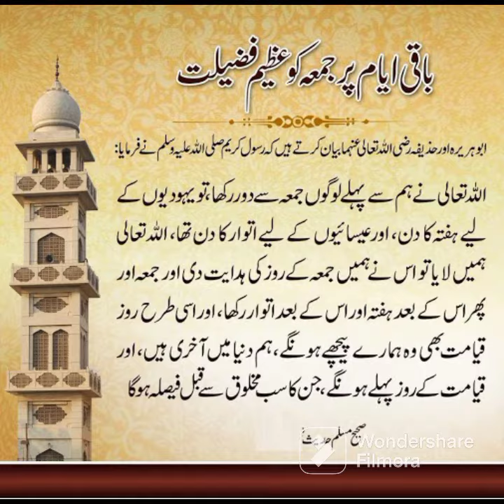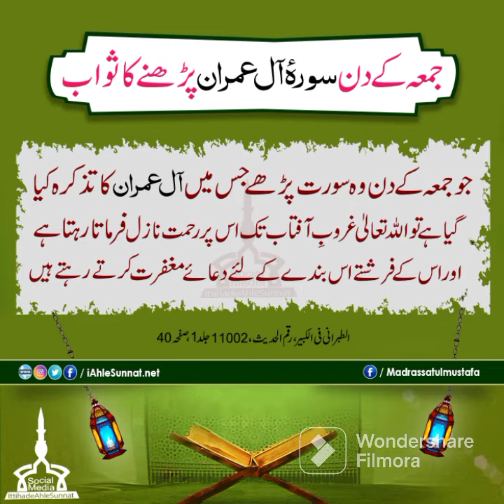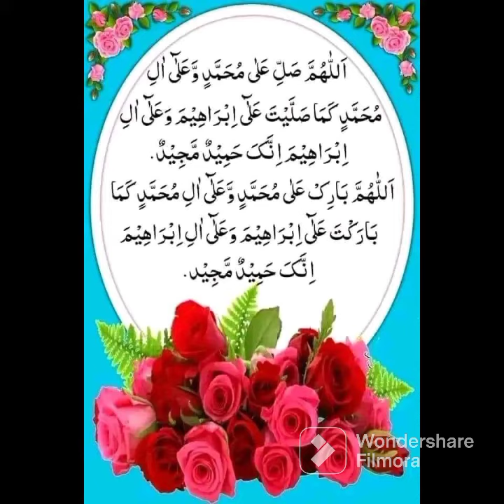Jumma ki Sunnatain|Jumma ki Fazeelat|Jumma k Ahkam|Islamic Video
جسے معجزے دیکھنے ہوں وہ کثرت سے درودِ پاک پڑھنے کو اپنا معمول بنا لے

  *🤲اللہ ھم سب کو تیرے احکامات ماننے اور رسول ﷺ کی اتباع کرنے کی توفیق دے دے*

*🥀سُبحَانَ ﷲِ وَ الحَمدُلِلّٰهِ وَ لآ اِلٰهَ اِلَّا اللّٰهُ وَ اللّٰهُ اَكبَر وَلَاحَولَ وَلَا قُوَّةَ ِالَّا بِاللّٰهِ العَلِىِّ العَظِيم*

*🥀اَللّٰهُمَّ صَلِّ عَلٓى مُحَمَّدٍ وَّعَلٓى آلِ مُحَمَّدٍ كَمَا صَلَّيتَ  عَلٓی إِبرَاهِيمَ وَعَلٓى آلِ إِبرَاهِيمَ إِنَّكَ حَمِيدٌ مَّجِيدٌ*

*🕋🤲یَا حَیُّ یَا قَیُّوْمُ بِرَحْمَتِکَ اَسْتَغِیْثُ*

*🤲 اے زندہ اور قائم رہنے والے اللہ تعالی میں تیری رحمت کے ساتھ مدد طلب کرتی ہوں*

🤲 الله ھمیں تیری رضا پانے والوں میں شامل کرلے اپنی ناراضگی سے محفوظ رکھ
کثرتِ ذکر کی عادت سے سوتے وقت بھی ھماری زبانیں تیرے ذکر سے تَر رہیں
🤲اللہ منور کردے ھمارے دل تُو اپنے نور کی روشنی سے ، ھمیں تیری ملاقات کی تڑپ بڑھادے اور دن ورات ھمیں ان کوششوں میں مصروف کردے کہ جن سے تیری خوشنودی حاصل ہو
🤲 اللہ ھمیں ھماری آل اولاد کو ہر قسم کے فتنوں سے محفوظ رکھ اور اس سے بھی بچا کہ وہ فتنے ھمارے قریب بھی آئیں
🤲اللہ ھمیں جادو ، جنات اور شیاطین سے تیری پناہ نصیب ہو
🤲اللہ ھم جہاں بھی جائیں ھمیں خیر ہی خیر ملے
ہر قسم کے تمام شر سے ھمیں تُو کوسوں دور رکھ
ھمارے مقدر کے ہر بُرے فیصلے کو اچھے اور بہترین میں بدل دے
🤲اللہ ھمیں پاکیزگی عنایت کر دلوں کی ، دماغ کی ، رہن سہن کی ، اطراف کی
🤲اللہ ھمیں وسعت دے دے مال ودولت میں اور ساتھ توفیق بھی کہ تیری راہ میں خرچ بھی کریں
🤲اللہ ھمیں ، ھماری آل اولاد کو وقت کا بہترین استعمال کرنے والا بنا ضائع کرنے سے محفوظ رکھ
🤲اللہ گھروں کی ، مال کی ، وقت کی
سے تنگیوں سے محفوظ رکھ
ھمیں سکون قلب عطا کر ، لاچاری ، بیکسی سے محفوظ رکھ ، جو بیمار ہیں انہیں اچھی صحت عطا کر بیماریوں سے نجات دے دے
🤲اللہ ھم سب کو پورے سال کے سب سے زیادہ خیرو برکتوں والے دن و رات تیرے گھر میں بسر کرنے کی سعادت نصیب ہو بہت جلد اور مرتے دم تک
🤲اللہ ھمارے لیے آسانیاں پیدا کردے اور ھم دوسروں کے لیے آسانیاں بانٹنے  والے ہوں
🤲اللہ ھمیں تقوٰی دے اپنا ایسا ڈر دے دے کہ جس کے ذریعے ھم ظاہری اور باطنی ہر قسم کی برائی سے بچ جائیں ، ھم پر شیطان کا کوئی زور نہ چلے
🤲اللہ ھمیں ہر دن کی خیرو برکتیں سمیٹنے والا بنا اور
خاص کر رمضان المبارک کی متبرک ہر اک ساعت کا فیض حاصل کرنے والا بنادے
🤲 اللہ تجھے تیری عظمت کا واسطہ !
ھمیں  ٫ ھمارے والدین ٫  ھمارے ازواج  اور ھماری اولادوں کو ان 70 ہزار لوگوں میں شامل فرما جو بغیر حساب کتاب کے جنت میں داخل ہونگے اور یہ صرف اور صرف تیری رحمت سے ممکن ہے

*🤲رَبَّنَا تَقَبَّل مِنَّا إِنَّكَ أَنتَ السَّمِيعُ العَلِيم وَتُب عَلَينَا إِنَّكَ أَنتَ التَّوَّابُ الرَّحِيم اللّٰهُمَّ تَوَفّنَا مُسْلِمِينَ وَأَلْحِقْنَا بِالصَّالِحينَ*

*السلام عليكم ورحمة اللّٰه وبركاته*
_نصیحت _
اللہ تعالی کا ارشاد ہے کہ ؛
*میری رحمت میرے غصہ پر غالب ہے*
حسنِ گمان رکھتے ہوئے اللہ کی طرف پلٹ آئیے !!
وہ ذاتِ عالی شان سارے گناہوں کو معاف کردے گا
کیوں کہ اللہ اپنے بندوں کے گمان کے نزدیک ہے
*سبحان اللہ العظیم وبحمدہ*